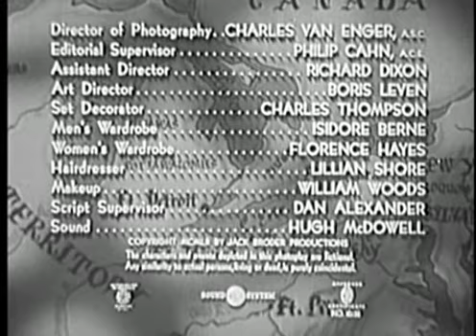Battles of Chief Pontiac (1952)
Note: This film is in the Public Domain

Directed by Felix E. Feist
Produced by Irving Starr, Jack Broder
Screenplay by Jack DeWitt
Starring Lex Barker, Helen Westcott, Lon Chaney Jr.
Cinematography Charles Van Enger
Edited by Philip Cahn
Production company: Jack Broder Productions Inc.

Cast

    Lex Barker as Lt. Kent McIntire
    Helen Westcott as Winifred Lancaster
    Lon Chaney Jr. as Chief Pontiac
    Berry Kroeger as Col. von Weber
    Roy Roberts as Maj. Gladwin
    Larry Chance as Hawkbill
    Katherine Warren as Chia
    Ramsay Hill as Gen. Sir Jeffrey Amherst
    Guy Teague as Von Weber's aide
    James Fairfax as Guardhouse sentry
    Abner George as Doctor

During the 1700s, in the Great Lakes region the British troops have driven the French out and with help from the mercenary Hessian troops the British plan to annihilate the native tribes of the Ottawas. (s: IMDB)